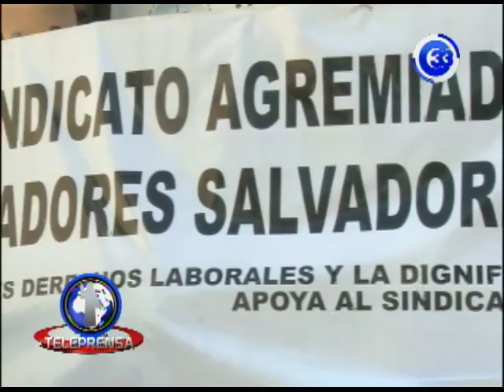Maestros en contra de un sistema mixto de pensiones